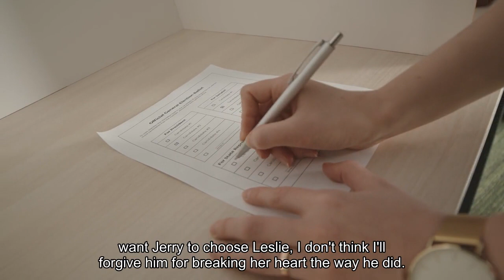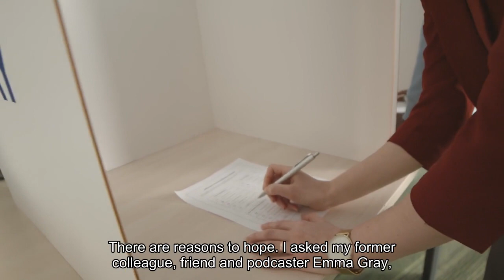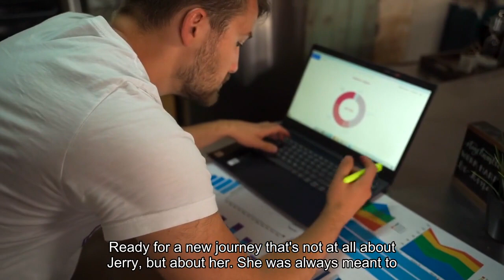The Golden Bachelor Made His Choice. We All Know Who the Real Winner Is.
TelevisionI don’t think I’ll ever forgive Gerry for how he handled the final choice. It all came down to Leslie versus Theresa for Gerry. DisneyIt happened: Theresa Nist, she of the tiny shorts and big brown eyes, has officially, finally, totally won the heart of Gerry Turner, our first “Golden Bachelor.” This is how it should be. The fan favorite, runner-up Leslie Fhima, is simply too cool for Gerry (and possibly most men?). But that didn’t make the scene where Gerry absolutely crushed Leslie’s heart in front of a live audience any less awful. Brutal. I am going to have nightmares tonight, hearing Leslie sob about never getting chosen, not just on The Golden Bachelor, but ever. Still, I truly hope that as the temperature from the Bachelor hothouse comes down, she can see clearly that she’s actually won by “losing” this round of the franchise. Why? I pretty much spelled it out this morning in Slate, but in short: Leslie has just lived too much, seen too much, felt too much in her 64 years to be with Mr. “Aw Shucks,” 72-year-old Gerry. His behavior on the finale—fumbling Leslie’s grief and anger, shutting down, not just shutting up when he should have—only confirmed this. He may have been on earth for seven-plus decades, but that clearly hasn’t equipped him with the experience to handle the heart of a fragile, hurting woman. Earlier, the overhyped but still amusing details about Gerry’s real-world escapades that leaked this week had already begun to bias me against Gerry for Leslie—I just couldn’t see her thriving with a guy who’s allegedly meticulous about bill-splitting and household accounting. But those details are trivial at this point. Even if I didn’t want Gerry to choose Leslie, I don’t think I’ll forgive him for breaking her heart the way he did. There are reasons to hope. I asked my former colleague, friend and podcaster Emma Gray, co-host of Love to See it with Emma and Claire (and host of erstwhile Bachelor-franchise podcast Here to Make Friends), if we might see Leslie again in another part of Bachelor Nation. She feels confident there will be a Golden Bachelorette on the horizon, and that Leslie is the perfect choice.“Leslie checks all the boxes for the first Golden Bachelorette,” Emma texted me this morning. “She’s vibrant. She’s adventurous. She’s beautiful. She can articulate her feelings with intention and accuracy. And she’s captivating to watch. She also has a narrative arc that will propel her—and those of us watching—straight into the next season: Fresh out of the hell of heartbreak, our gal will emerge triumphant; ready for a new journey that’s not at all about Gerry, but about her. She was always meant to be the main character.”So all of us on Team Leslie should cheer: She didn’t get the man, but that just means she’s got more time to get her man. And if we’re lucky, we’ll all get to watch. TVReality TV